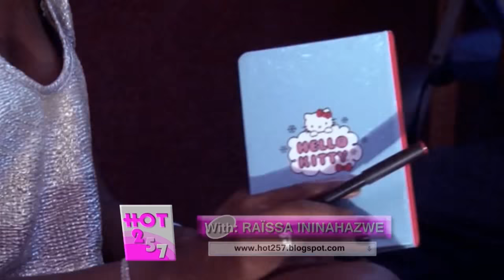HOT 257 talk show with dj tricktrick from Canada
Un DJ Burundais qui évolue au Canada nous a partagé son expérience  lors de sa visite à Bujumbura. Merci de visualisez cette vidéo n'oubliez pas de vous inscrire à notre chaîne pour plus de vidéo et plus de news des célébrités de l'EAC